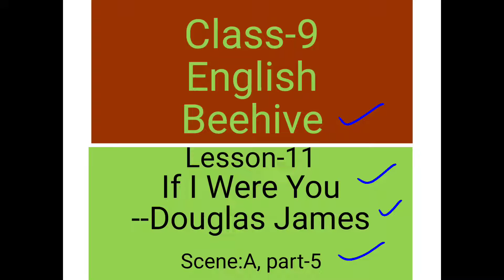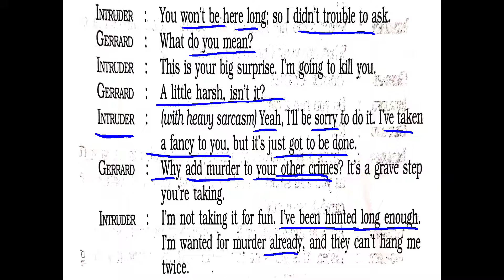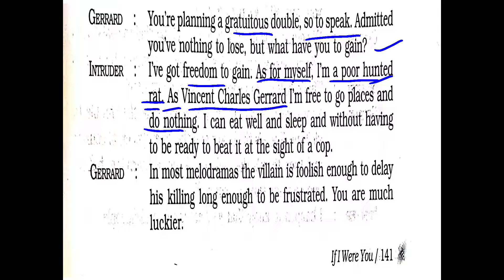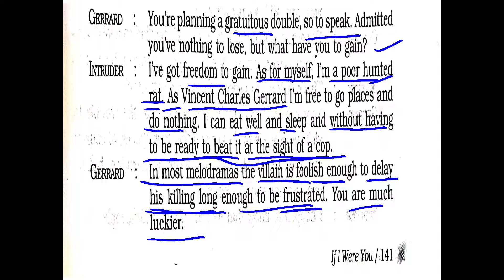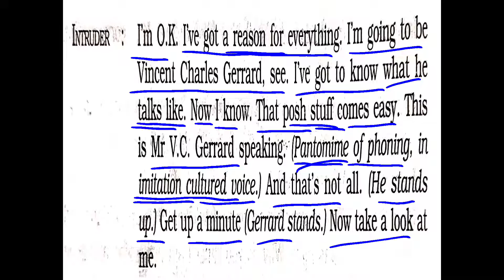Class 9 English Beehive Lesson 11 If I Were You Scene A Part 5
Class 9 English Beehive Lesson 11 If I Were You Scene A Part 5 का ऑनलाइन अध्ययन